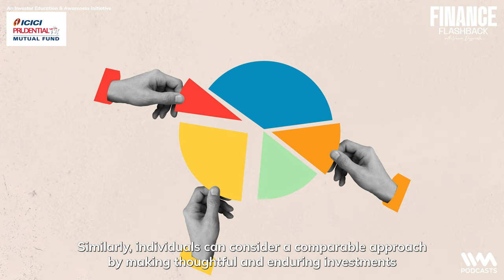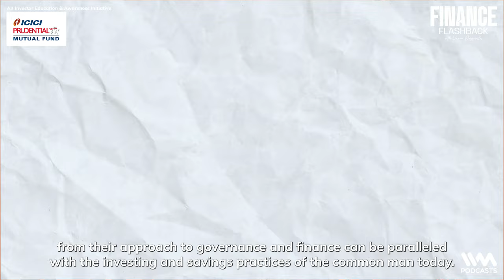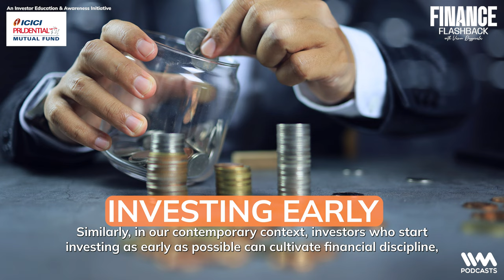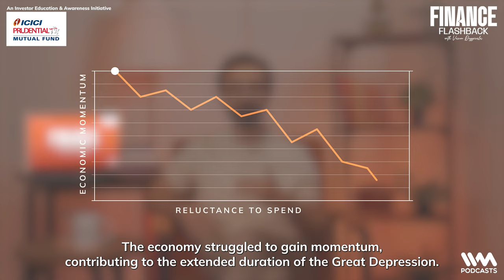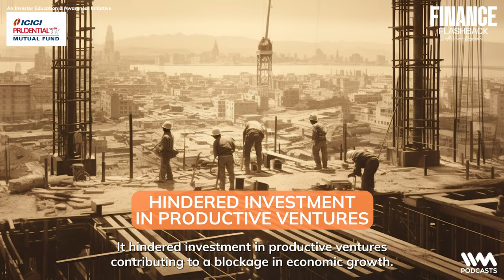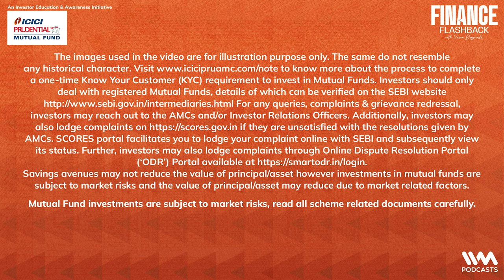EP 1 - Smart Savings, Strategic Investments: Crafting Your Financial Tale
In this episode of Finance Flashback brought to you by ICICI Prudential Mutual Fund, host Varun Duggirala takes you on a captivating journey through history to uncover timeless lessons about money management. Varun explores the Mughal Empire's visionary investments in culture, drawing parallels to today's individual financial strategies. From the Industrial Revolution's transformative impact on investments to the lessons learned during the Great Depression and the Japanese Lost Decade, listeners gain insights on navigating the right balance between saving and investing. The episode concludes with a deep dive into Warren Buffett's legendary value investing philosophy, emphasizing the importance of a balanced approach between saving and strategic, long-term investments. Join Varun as he unravels financial tales from the past, providing valuable guidance for building a stronger financial foundation for the future.